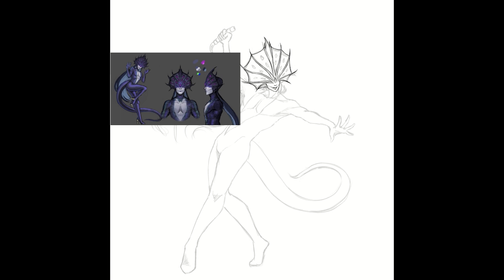Paradis the Oracle || Clip Studio Paint Character Art Speedpaint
Finally sharing the speedpaint of this guy today! Paradis is an Urban legend passed in Benyamin, saying that a creature of many eyes is going around for those who call for his help to grant them their wish. But for a price.
This is the official art for Paradis the Oracle, which was simultaneously the best and most exhausting character design I worked on in 2023 lol

Thank you for your company! Come back soon!